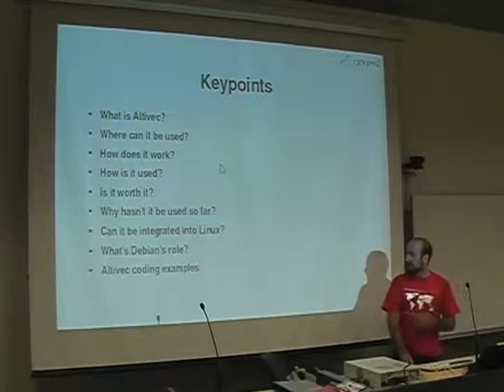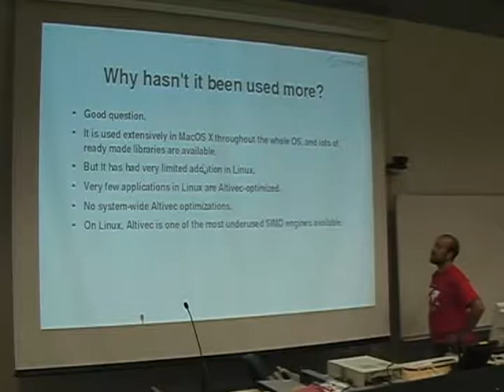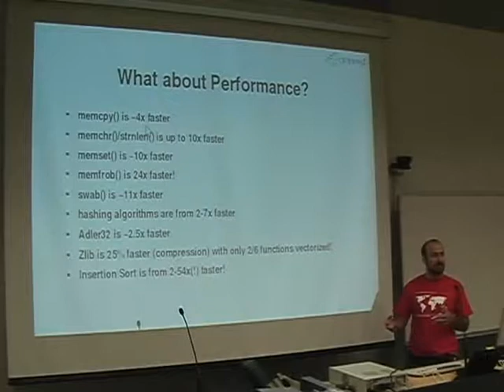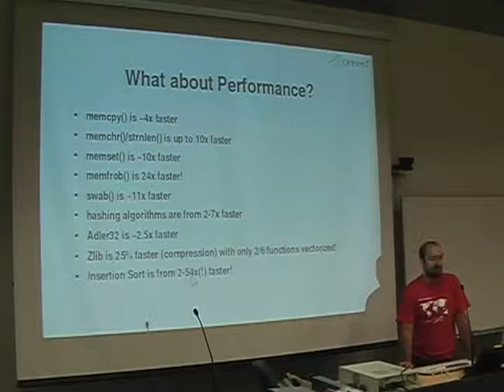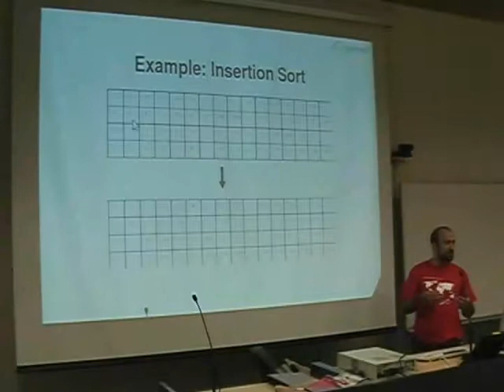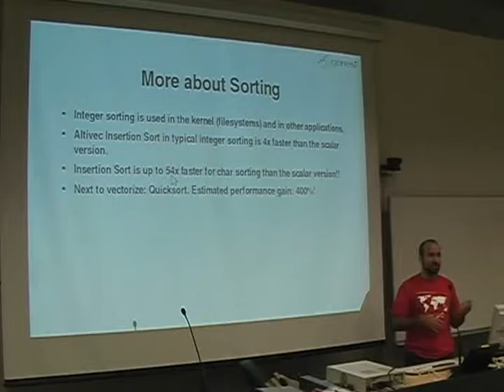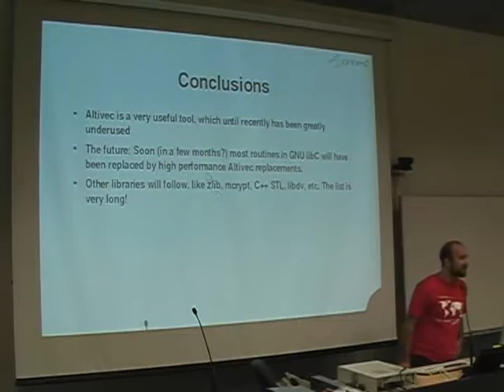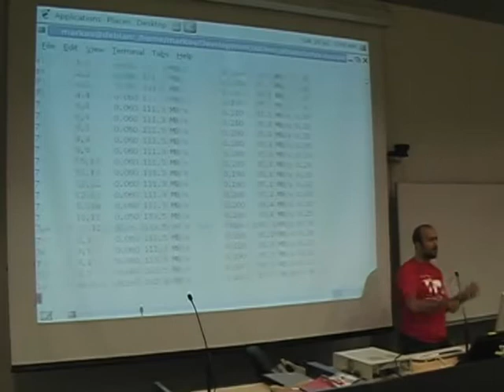Altivec optimizations on Debian/powerpc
by Konstantinos Margaritis

Room: T2 (90)
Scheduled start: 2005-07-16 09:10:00